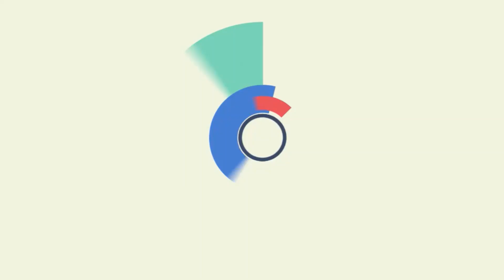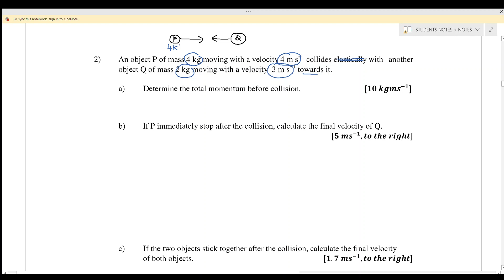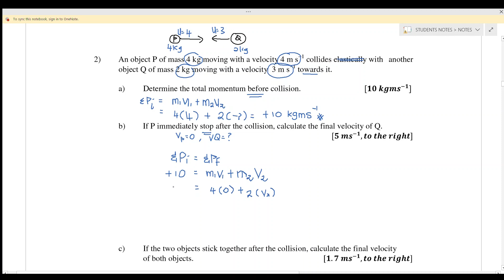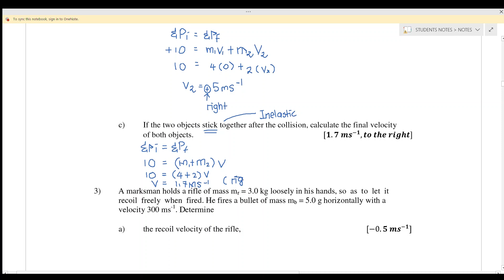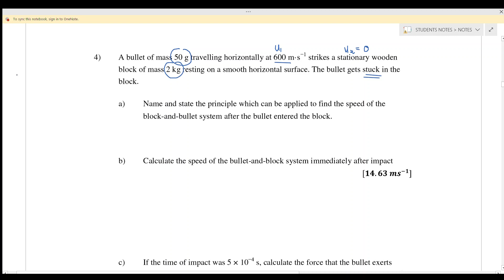3.2a_CONSERVATION OF LINEAR MOMENTUM [1 DIMENSION] || SP015 || PHYSICS SEM1 || MATRICULATION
Click this link for Tutorial Questions
shorturl.at/cwUVX